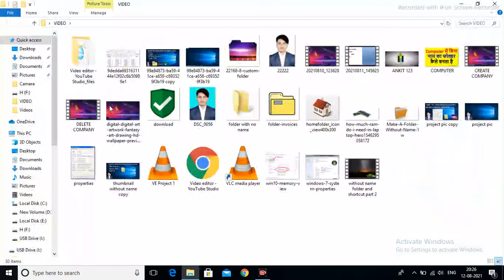how to check capacity of folder file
How to Show Folder Size of All Folders in Windows 10 Explorer? Unfortunately there's nothing like this built-in into Win 10 except for single folders (in the properties tab), so we need some extra software. Luckily there's something available for free, but it's a bit tricky to work with. Here's what I found as a best practice. Watch and see.
click on this link and watch video.
hello my dear friends welcome to my you tube channel
instragram:-balkrishnaroy309